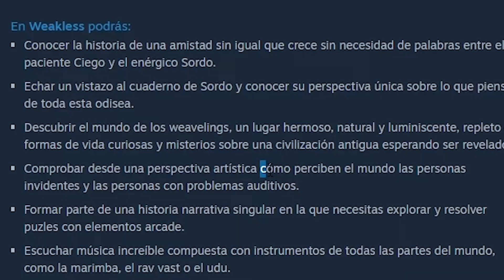ANÁLISIS de WEAKLESS - Un Ent sordo y otro ciego entran en un bosque... | Fantasymundo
Si quieres más vídeos y noticias sobre cine, videojuegos, literatura, series de televisión y ciencia, visitanos